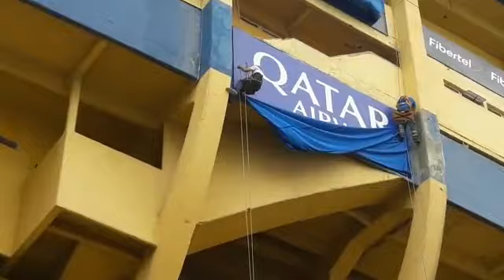Rope Access at the Boca Juniors Soccer Stadium Argentina 12/08/2018